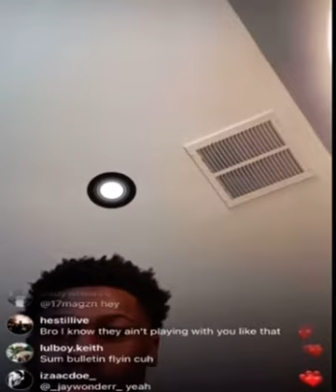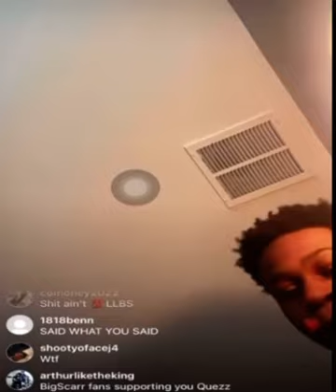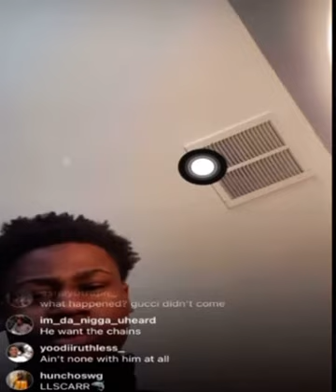Big Scarr homeboyz check Gucci Mane for asking for #1017 Chain back after